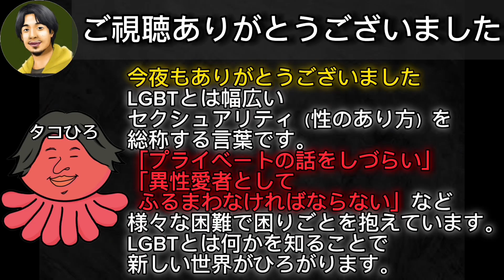【 ひろゆき✖️とろサーモン久保田 】暴露‼️芸能界の裏話…【夜な夜な生配信!質問ゼメナール，切り抜き，hiroyuki，コラボ，とろサーモン久保田，ジャニーズ，LGBT】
【著書】
１％の努力（ダイヤモンド社）
無敵の思考